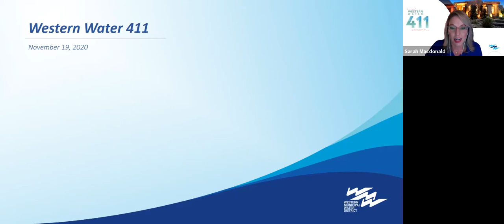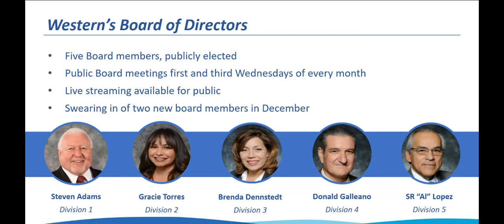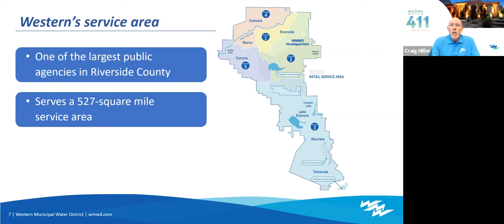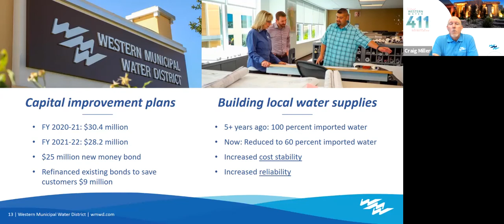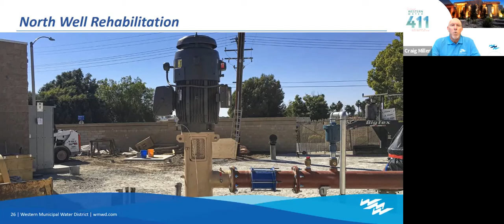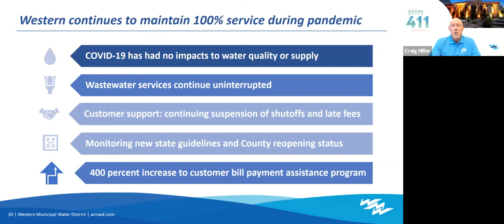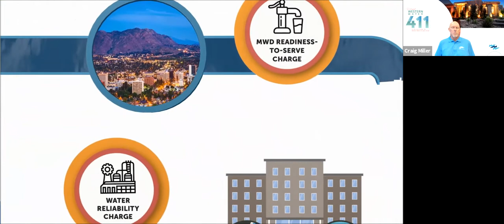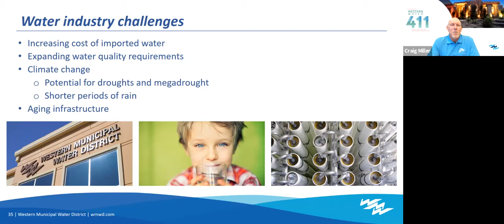Western Water 411 Live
Western Municipal Water District's Virtual Water 411 live event held on November 19, 2020

For more information about Western Municipal Water District, visit us